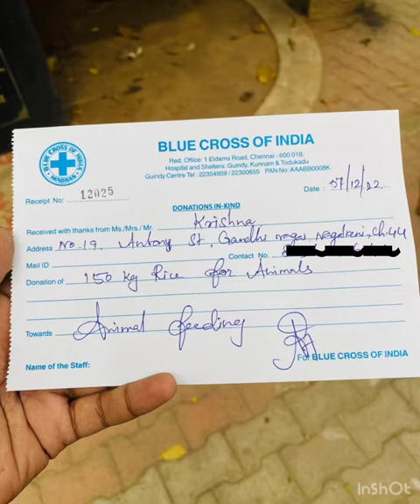Please come forward to adopt😞🙏🙏 bluecross Velachery